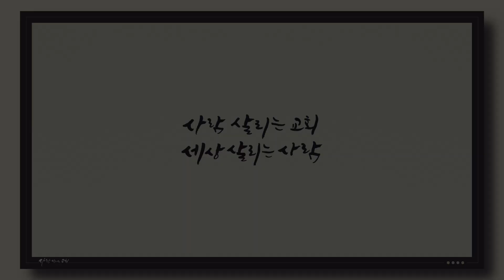2020년 4월 19일 주일 설교 - 요한계시록 강해 16."진노의 큰 날이 이르렀으니, 누가 능히 서리요?”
본문: 요한계시록 6장 1~17절
말씀: 라준석 목사